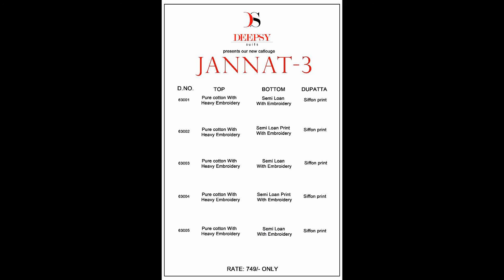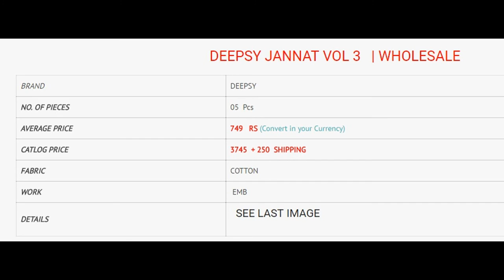DEEPSY JANNAT VOL 3 LAWN COTTON EMBROIDERED WHOLESALE RATE CALL OR WHATSAPP +91 8828391569